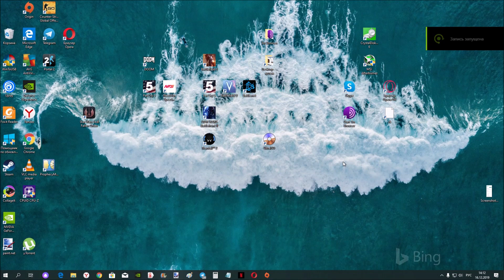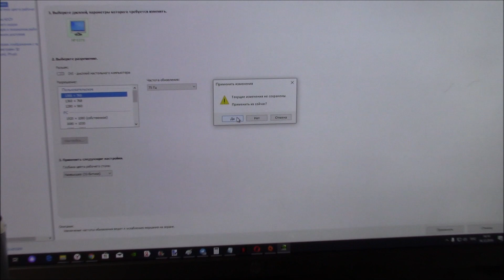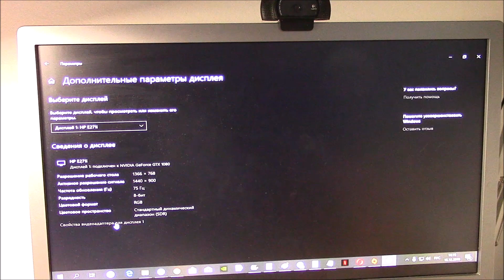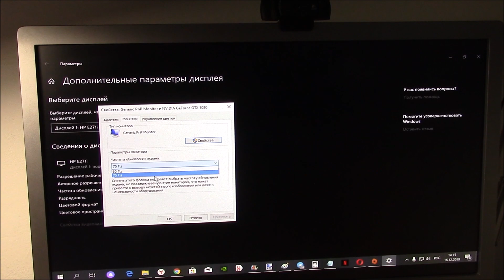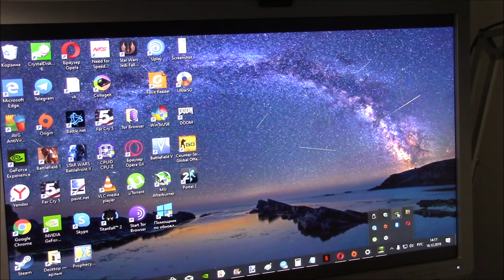Разгон монитора с видеокартой Nvidia или как поднять частоту монитора